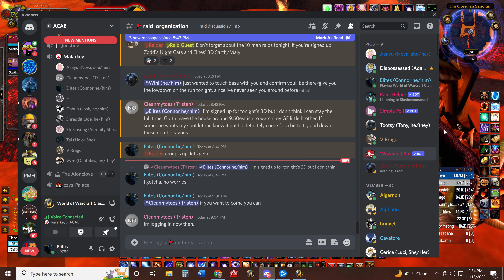ACAB (Malarkey's): 1st 3D (10 man)!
11/13/22
=D